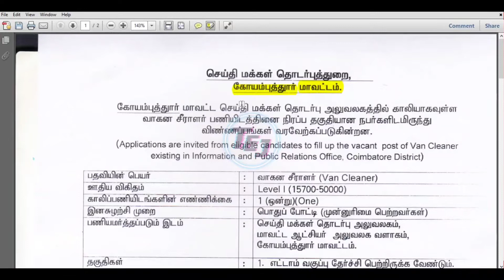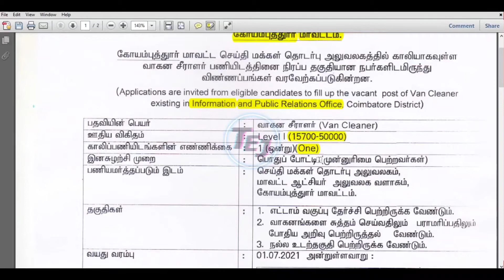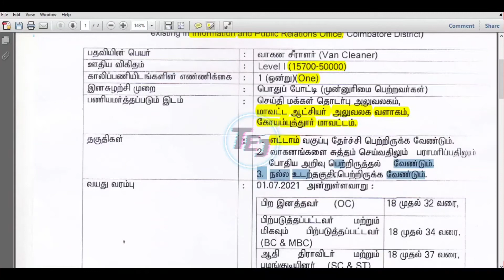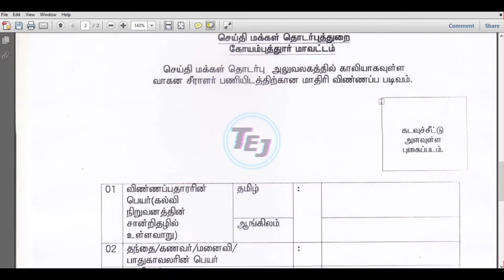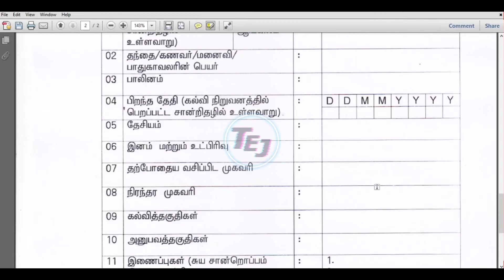Coimbatore Public Relations Office Recruitment 2022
Dear Friends,

Coimbatore Information and Public Relations Office Recruitment 2022 inviting the applicant for the following posts Van Cleaner. Totally 1 vacancy available for this job. Candidates need to apply offline via Posts for these posts. The work location is Coimbatore, Tamil Nadu. Coimbatore Public Relations Office Recruitment started from 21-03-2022 to 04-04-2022. Eligible candidates can paid from Rs.15,700 to Rs.50,000 per month. Full details about Recruitment 2022 like Age Limit, Selection Procedure, Eligibility, Educational Qualification, Apply Method, Results, Admit Card & more details are shared below.

Salary Rs.15,700 to Rs.50,000 per month

Address
Information and Public Relations Officer,
Information and Public Relations Office,
District Collector Office Campus,
Coimbatore-641018.